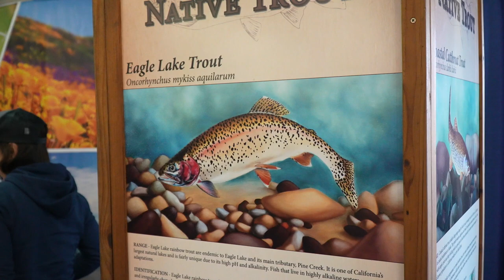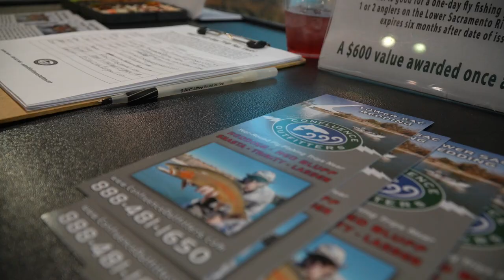International Sportsmen's Expo 2023 || Confluence Outfitters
If you are around the Sacramento area, swing by ISE to see Confluence Outfitters and check out all of the cool booths! Say "Hi!" to Andrew Harris and the rest of the Confluence team and sign up for some ISE exclusive opportunities!

Thanks for visiting and supporting Confluence Outfitters! On this channel you will find fishing reports, river overviews, gear reviews, and much more!

Some of the links in our video descriptions are affiliate links, which means, at no extra cost to you, we will make a small commission if you click them and make a purchase.